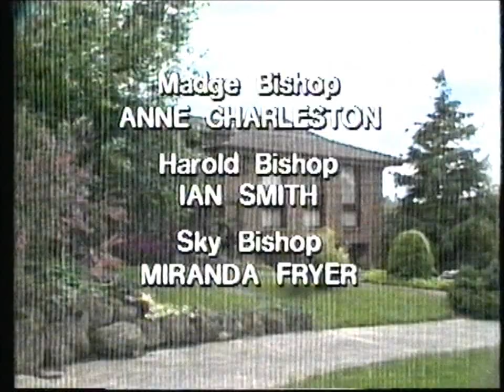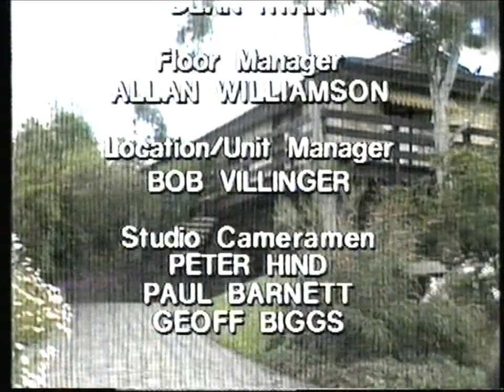Neighbours, Paul has to stay at the Willis's, short piece, year 1991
episode 1501
With: Doug, Pam, Paul, Brad, Gaby